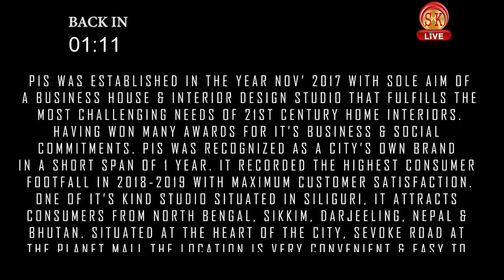Bengali News | Evening | 3rd June 2019 | SK Live News | North Bengal & Sikkim News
১। পুলিশকে বেধড়ক পেটাল কে?
২। মমতার যাত্রাপথে চলে আসলে কি ব্যবস্থা নেবে নবান্ন?